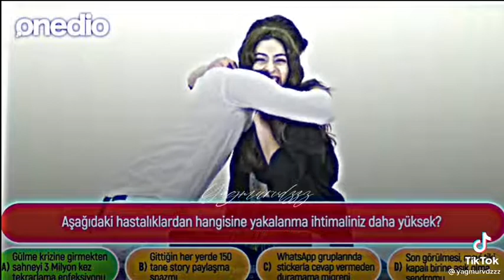cemre aytaç çok tatlılar